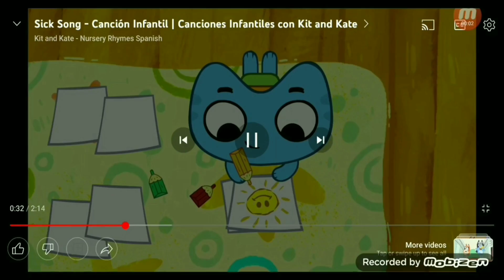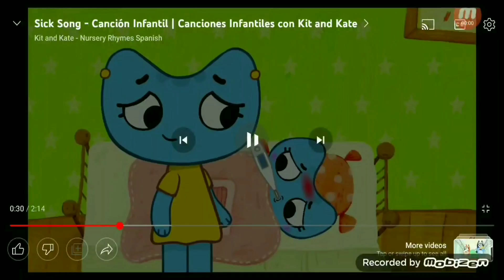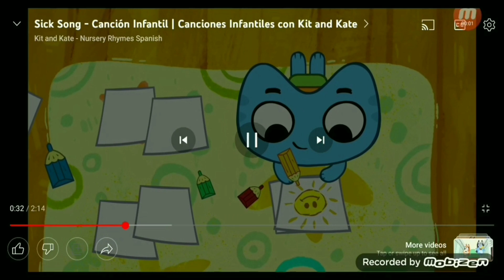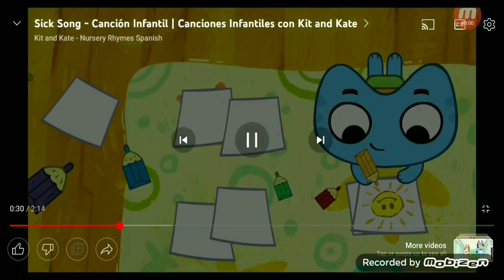January 17, 2023